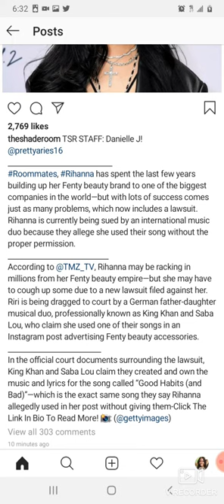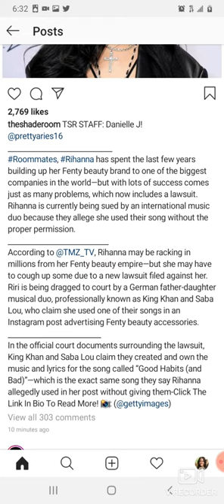German Music Duo Suing Rihanna For Stealing The Song Bad!!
father and daughter German duo are suing Rihanna for stealing the song bad and good habits,